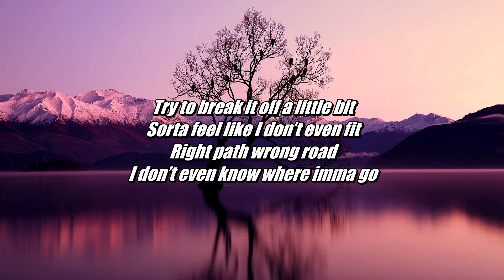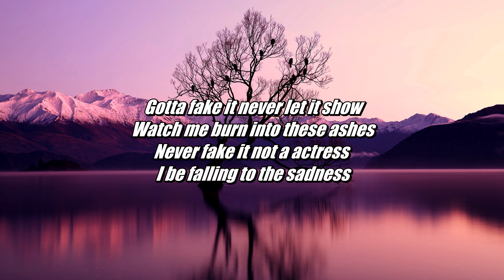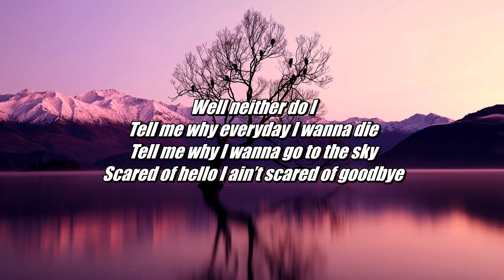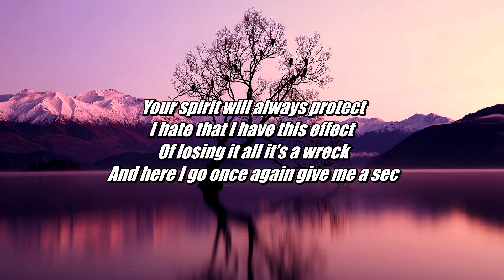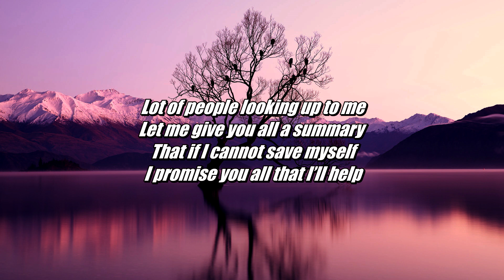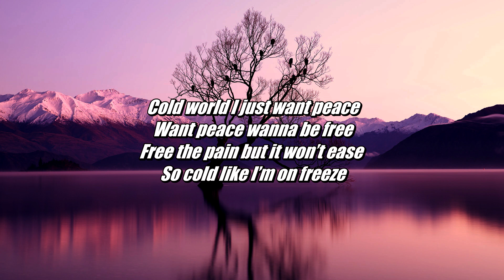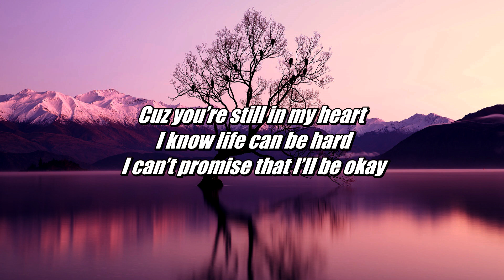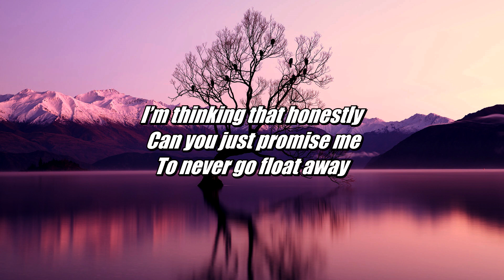ColdSteeze - Don't Show (Lyrics - Lyric Video)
Song - Dont Show
Artist - ColdSteeze